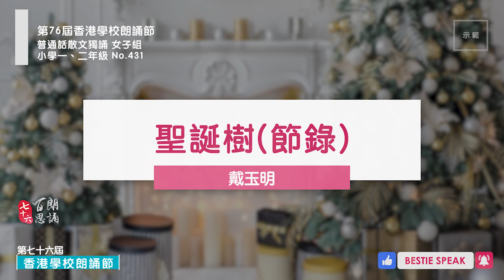【百思培訓】431 聖誕樹(節錄)-戴玉明│普通話朗誦示範│第76屆學校朗誦節 Speech Festival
第76屆香港學校朗誦節 - 普通話朗誦示範
76th Hong Kong Schools Speech Festival
普通話散文獨誦 女子組 小學一、二年級
No.431 - 聖誕樹(節錄)-戴玉明
🏅BESTIE SPEAK 百思培訓🏅 享受語言藝術，盡展朗誦潛能! 百思培訓專為香港學校朗誦節提供朗誦培訓，歷屆朗誦節已協助學生收獲過千個三甲獎項! 透過百思獨有的星級朗誦教學系統，讓學習朗誦更得心應手!
 🔑 掌握意、聲、形三大要素，傳意、繪聲、具形，借朗誦為引，令學生全方位提升？
 ↓ 報名或查詢熱線 ↓
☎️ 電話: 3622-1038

朗誦節訓練班 (第76屆香港學校朗誦節)